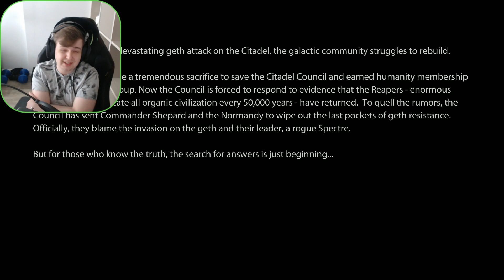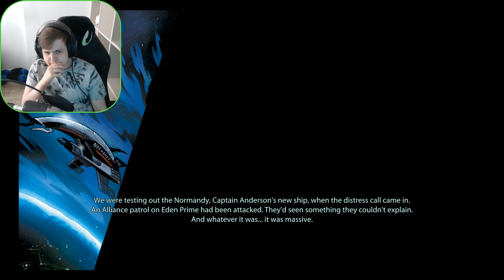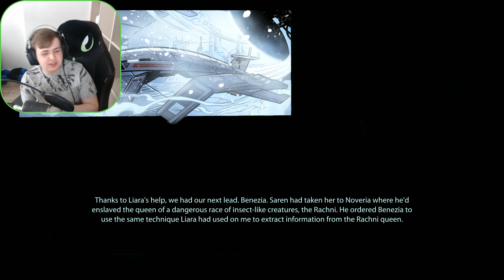Let's Play : Mass Effect Legendary Edition - Ep 29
Dying!

Game Links

TheLittleGnome Links